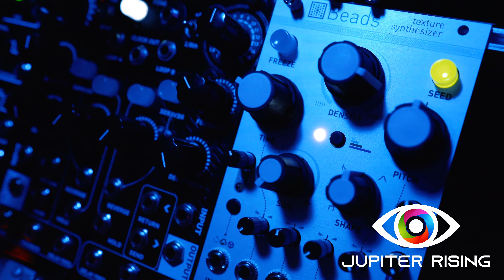Spheres - Generative Ambient Mutable Instruments Beads | Vector Sequencer | Sinfonion | E370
I was fortunate to receive the Mutable Instruments Beads eurorack module today and this was my first patch.  This is a simple patch with two channels running from the vector using two sequences with tons of randomization generating the melodies to two channels of a Synthesis Technology E370 Quad VCO.  Both X and Y channels and several parts of the Mutable Instruments Beads modules are modulated by the Nonlinear Circuits Triple Sloths. No external processing or samples on this track.  The reverb on the Mutable Beads is REALLY good. Filmed with Sony a7riii using exactly the wrong shutter speed. System is under revision and the Beads took me about an hour to wrap my head around. It seems very different versus Clouds, which I also have in the rack, but may sell now.